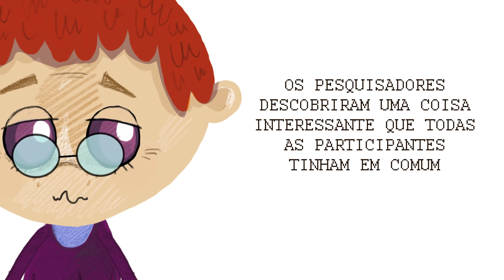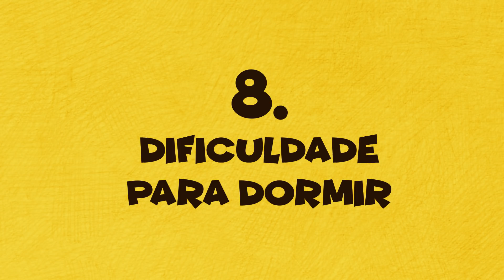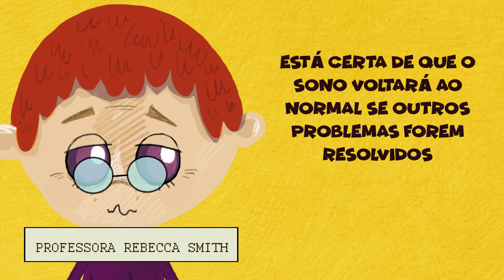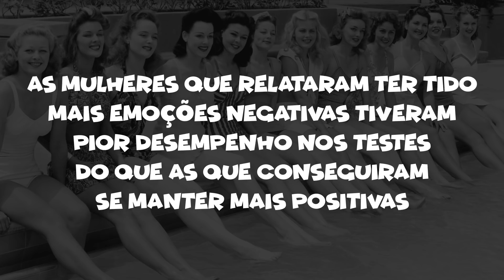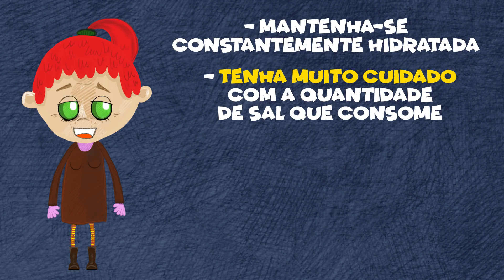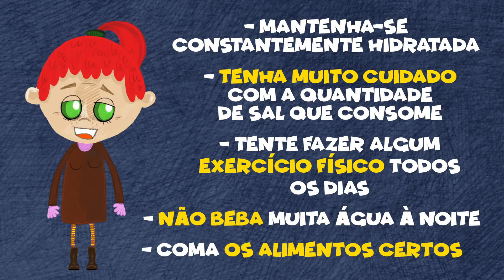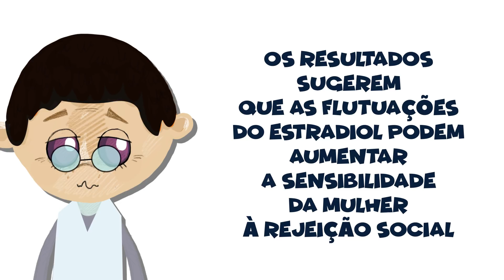10 Sintomas da Menopausa que é Melhor Saber Você Enquanto É Jovem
Como aliviar os sintomas da menopausa? 48 anos de idade é a idade média das mulheres quando começam a sentir os sintomas da menopausa. Ela começa quando uma mulher não menstrua por um ano. Durante este tempo, as mulheres podem ter sintomas desagradáveis ligados às alterações hormonais em seu corpo. Pode parecer algo de um futuro distante, mas a verdade é que, se você sabe desde cedo, pode superar este período com facilidade.

Minutagens:

Mudanças de humor 1:08

Ondas de calor 2:35

Dificuldade para dormir 3:47

Depressão 4:42

Problemas de memória 5:56

Problemas vasculares 6:45

Retenção de água 7:20

Dores de cabeça 8:13

Estresse 8:53

Baixa libido 9:44

Bônus: Comida durante a menopausa 10:40

 Resumo:

- As oscilações de humor estão relacionadas a mudanças hormonais, mas ainda é possível aliviar essa condição. 50 minutos de exercício aeróbico, 4 vezes por semana, podem ajudar a controlar as alterações de humor.

- Para diminuir as ondas de calor você deve evitar cafeína, especiarias e álcool. E se for fumante, fará um favor ao excluir este hábito da sua rotina diária.

- Dificuldades para dormir ocorrem em diferentes fases da menopausa e correlacionam-se com depressão e ondas de calor em todas as fases. Depois de lidar com esses sintomas, seu sono deve voltar ao normal.

- O quanto mais cedo você procurar por ajuda médica para tratar a depressão, mais  fácil fica reduzir e possivelmente até eliminar os sintomas.

- As mulheres que experimentam emoções negativas também se saem pior nos testes de memória do que as mulheres que conseguem se manter mais positivas durante a menopausa.

- Para reduzir qualquer problema potencial, as mulheres devem cuidar bem do seu sistema cardiovascular durante o período da menopausa.

- Mantenha-se hidratada. Tenha muito cuidado com a  quantidade de sal que consome. Tente fazer algum exercício físico todos os dias para evitar a retenção de água.

- Os médicos podem prescrever terapias hormonais que nivelam as mudanças que ocorrem durante os períodos de pré-menopausa e menopausa.

- Atividade física, ioga e meditação podem ajudar a combater os sintomas de estresse.

- A raça e a etnia desempenharam um papel importante no declínio da função sexual: mulheres afro-americanas experimentaram um declínio significativamente menor, enquanto para as de ascendência japonesa esse declínio foi muito maior quando comparadas com as americanas brancas.

- Coma laticínios o suficiente para conseguir o cálcio necessário. Obter fibra de pão, arroz, frutas frescas e cereais. Reduza o açúcar e o sal para facilitar sua transição durante a menopausa.

5-Minute Crafts Youtube: goo.gl/0f2h9p